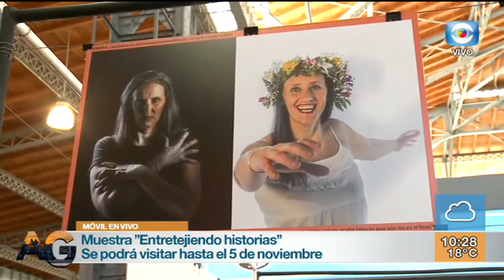Móvil Arriba Gente - Muestra de fotos "Entretejiendo historias"